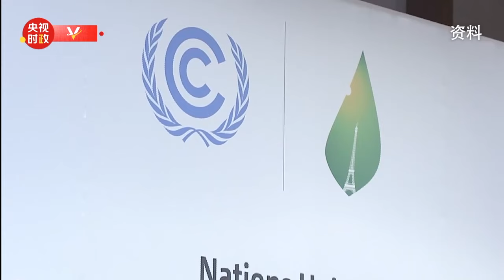习近平：中法关系始终走在中国同西方国家关系前列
1月25日，中法建交60周年招待会在国家大剧院举行，国家主席习近平发表视频致辞。
习近平指出，60年来，中法关系始终走在中国同西方国家关系前列，为两国人民带来福祉，为世界和平、稳定、发展作出贡献。从飞机、卫星、核电站到葡萄酒、奶酪、化妆品，中法合作既有“高精尖”，也能“接地气”；从互设文化中心到互办文化年、语言年，中法人文交流为世界文明互鉴作出表率；从联合国气候变化巴黎大会到昆明-蒙特利尔生物多样性大会，中法携手引领国际社会共同应对全球性挑战。
（视频来源：央视新闻客户端）